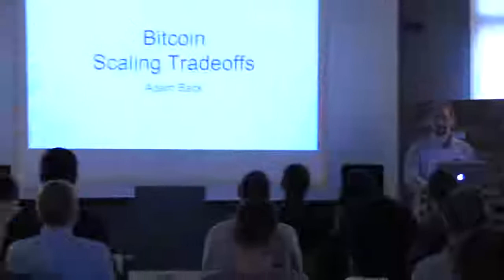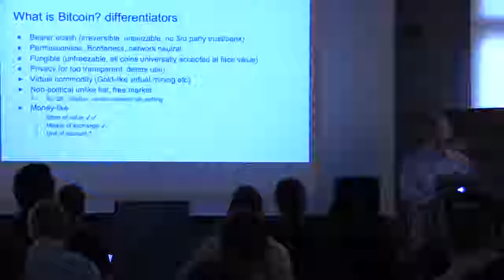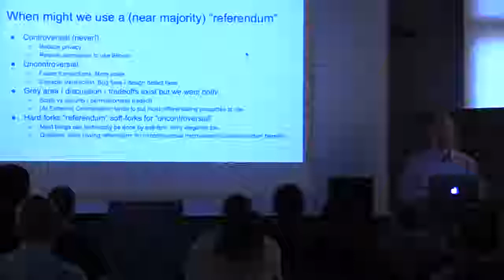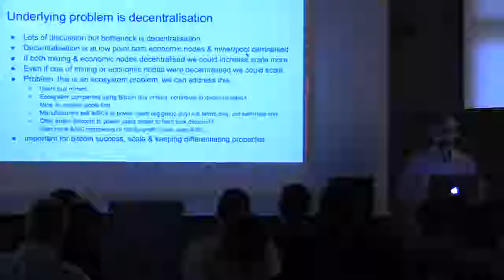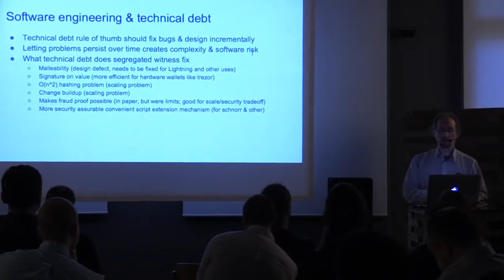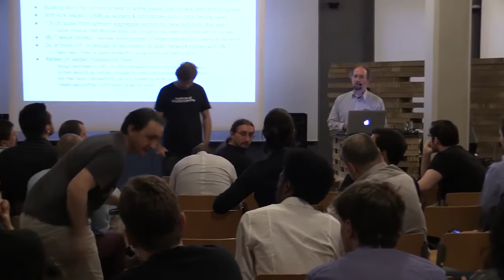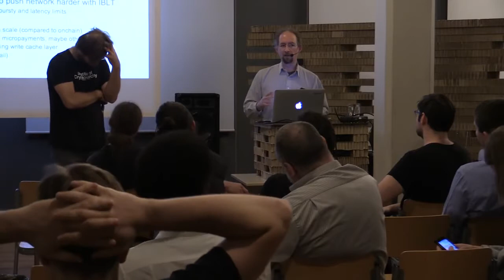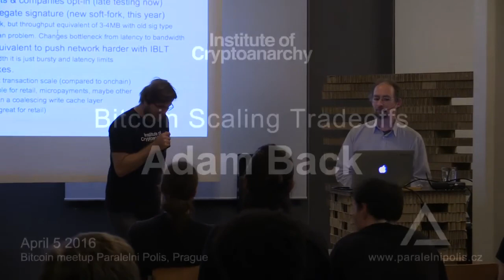Bitcoin scaling tradeoffs with Adam Back